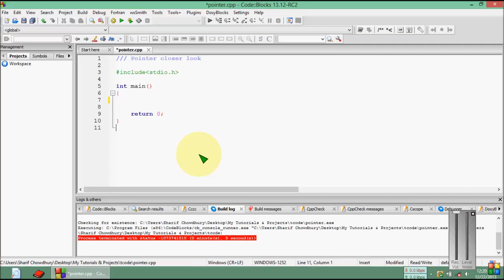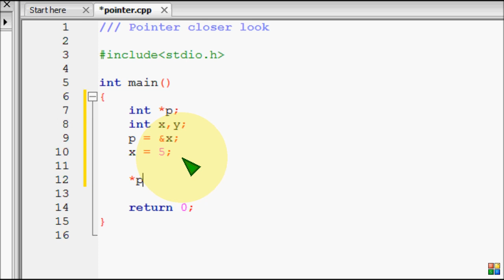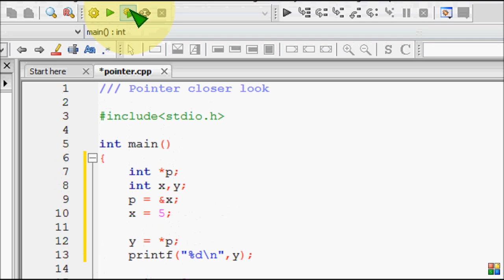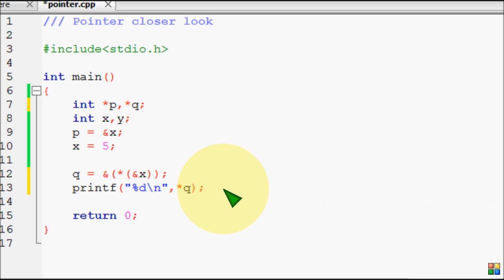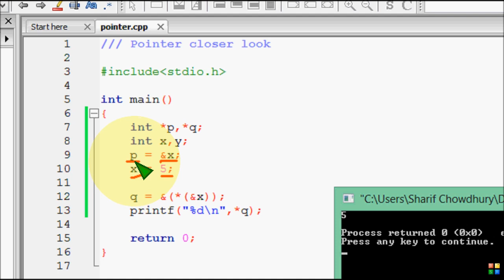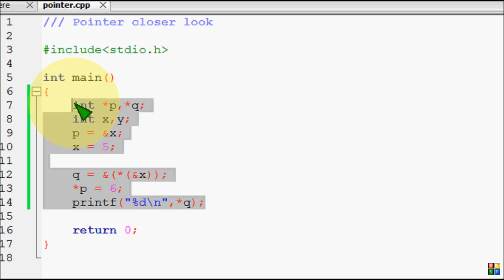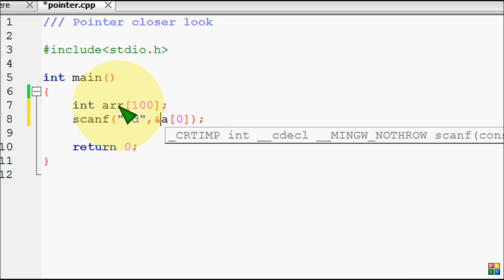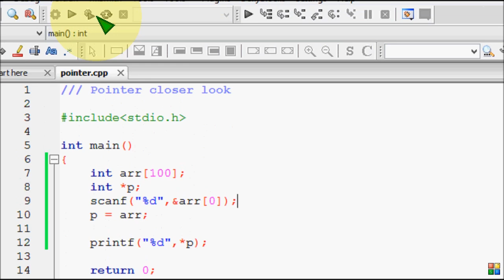Bangla C programming tutorial 72 Pointer Closer look 3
Bangla C programming tutorial  72  Pointer Closer look 3  Bangla

সি প্রোগ্রামিং